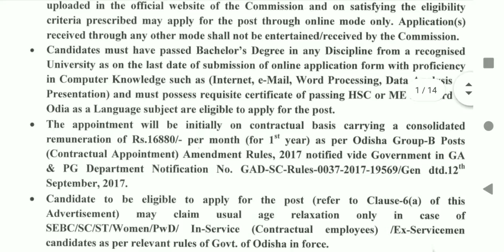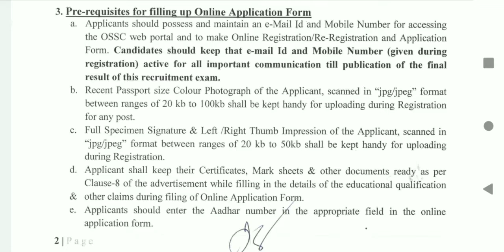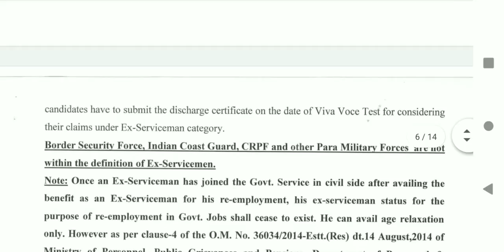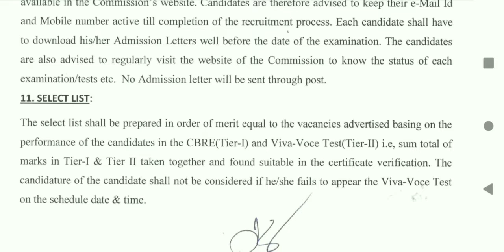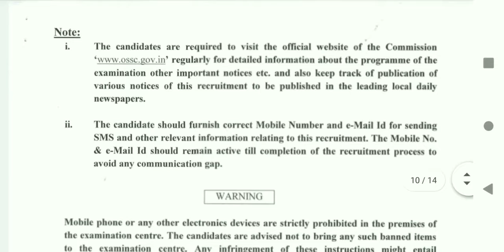OSSC |FINANCIAL INCLUSION OFFICER